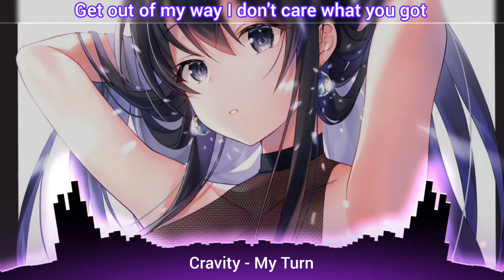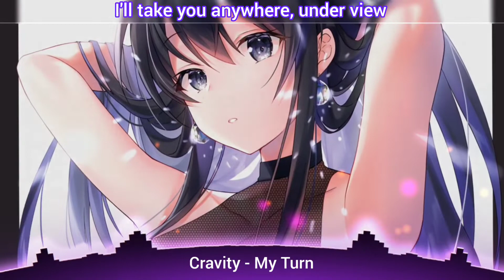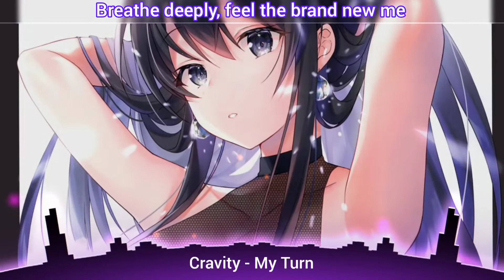[Nightcore] Cravity - My Turn (Lyrics)